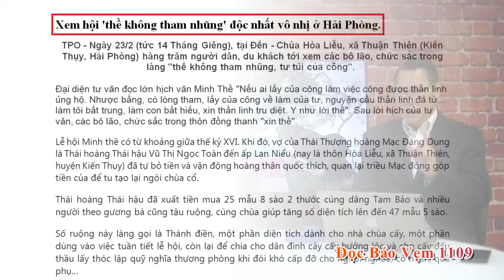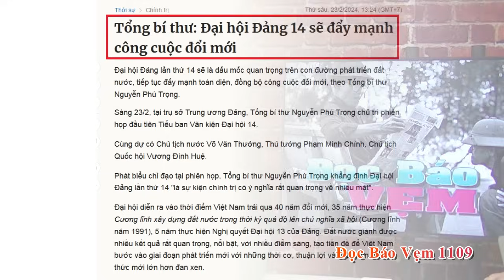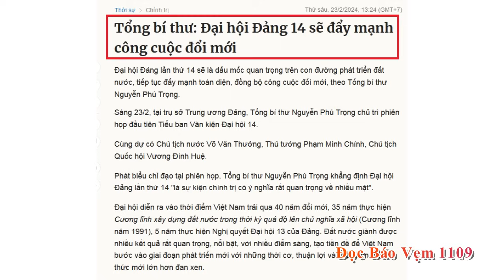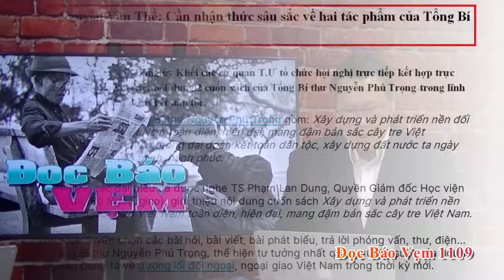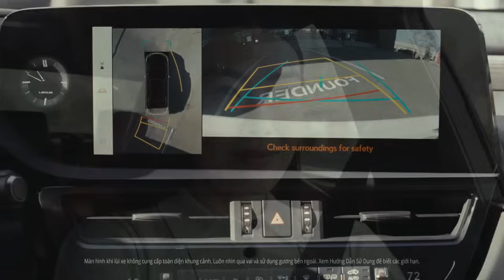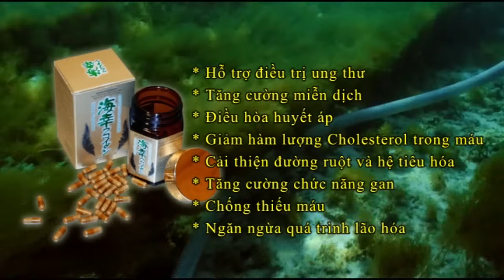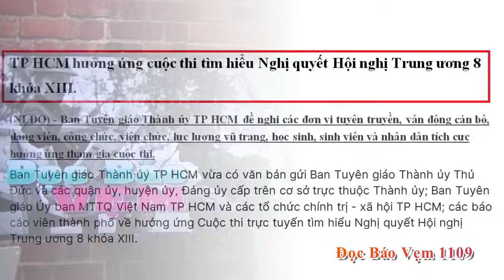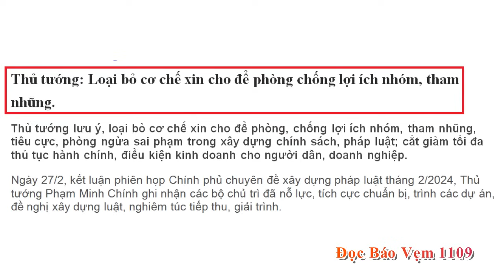Đọc Báo Vẹm 1109